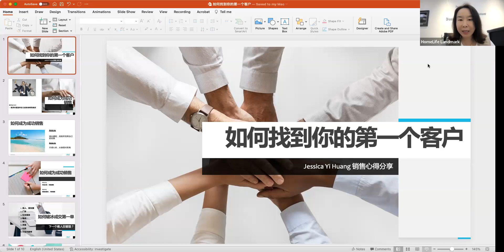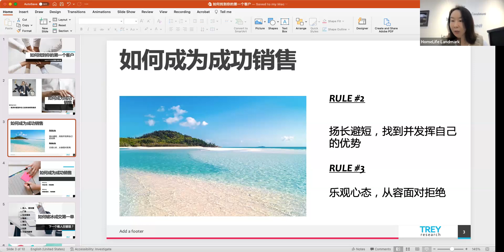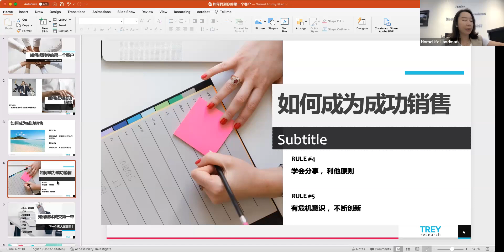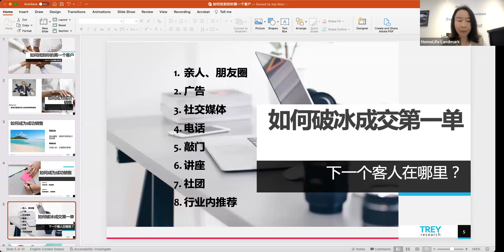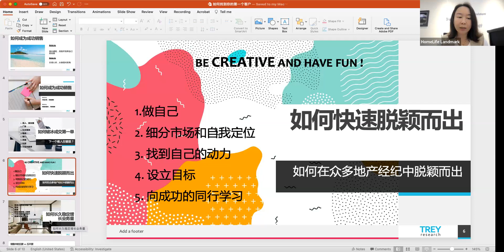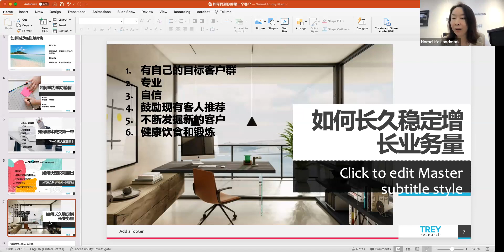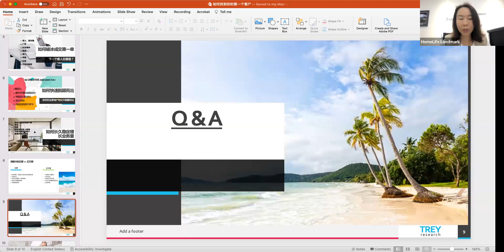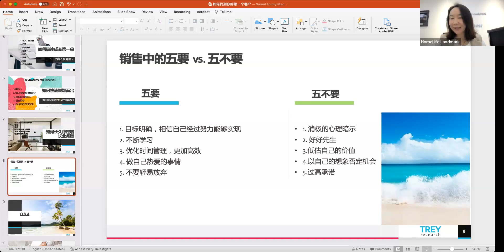第三课 如何找到我的第一个客户